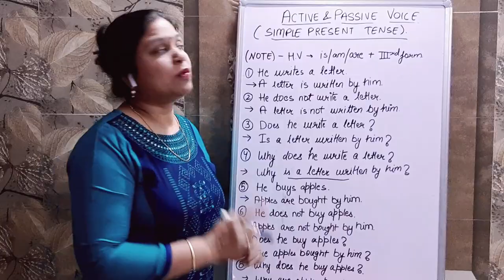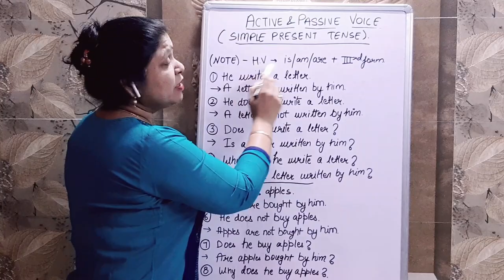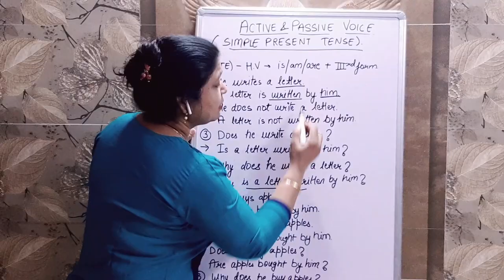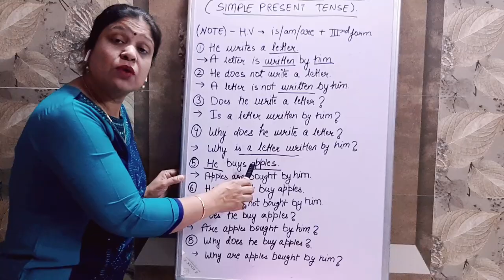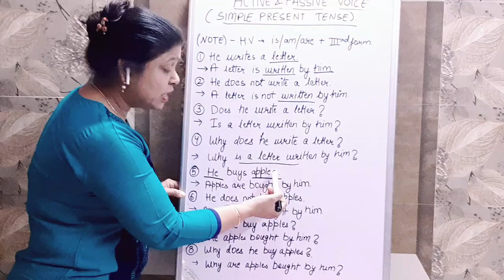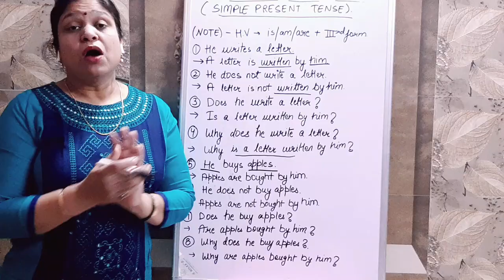2. Active & passive voice || Simple Present Tense